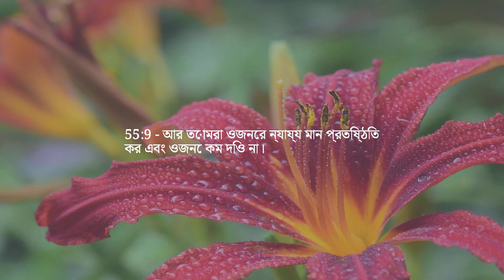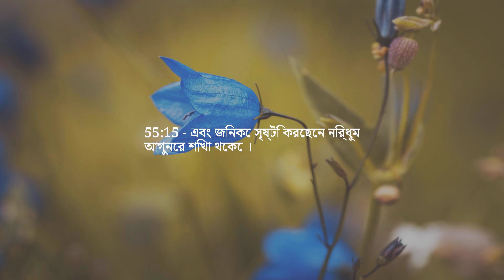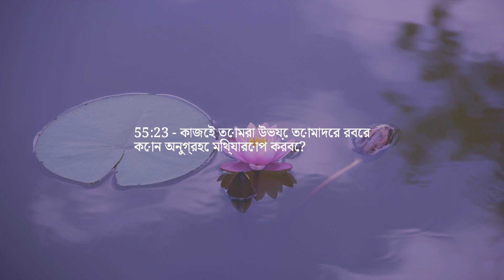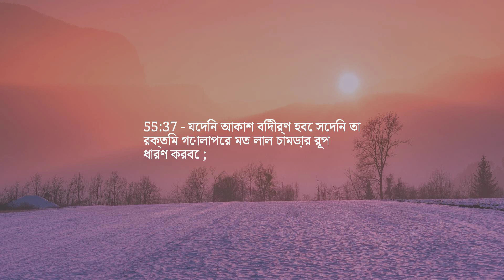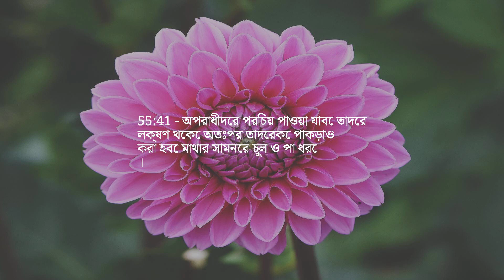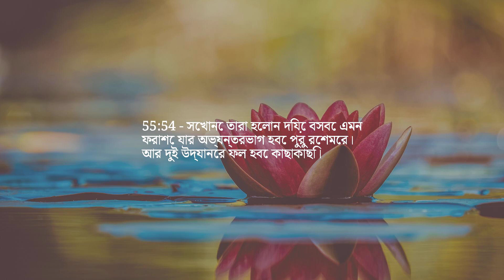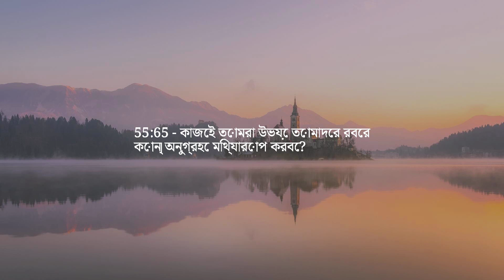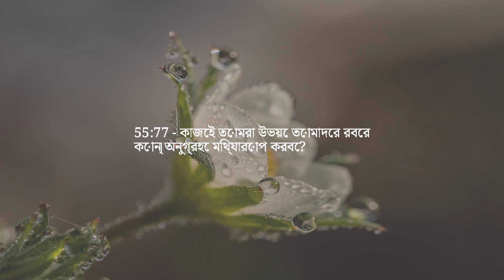অধ্যায় 55 — উপকারী